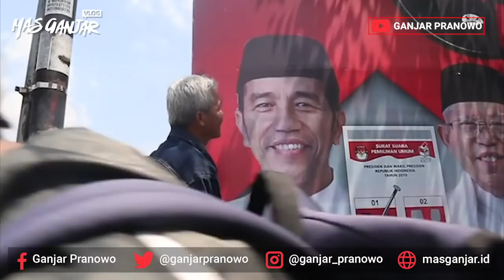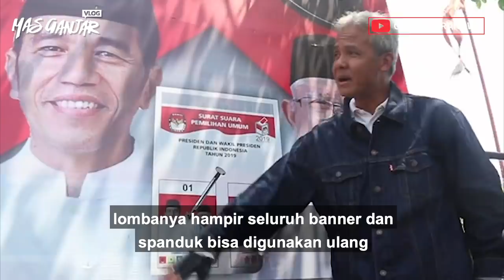Lomba Daur Ulang Alat Peraga Kampanye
Hari ini sudah masuk hari tenang, semua atribut kampanye kita copoti bersama-sama.
Nah, daripada setelahnya tidak digunakan, maka saya buat lomba.
Silakan buat kreasi dari atribut-atribut yang ada, jadikan apa saja yang penting bisa bermanfaat.
Ketentuan:
- Kriteria penilaian adalah berdasarkan fungsi, kekuatan produk, dan reduplikasi.
-Hasil karya difoto, lalu diupload IG tag saya (@ganjar_pranowo)
- Sertakan hastag GanjarDaurUlangAPK.
- Karya dikirim ke Rumah Dinas Gubernur Jateng: Jl. Gubernur Boediono No.8, Gajahmungkur-Semarang.
- Keputusan panitia tidak bisa diganggu gugat dan seluruh desain menjadi milik panitia.
Saya tunggu sampai satu minggu ke depan (22 April 2019), dimulai dari hari ini.
Kita ambil bagian dalam pengurangan sampah terutama berbahan plastik. Selamat berkreasi!